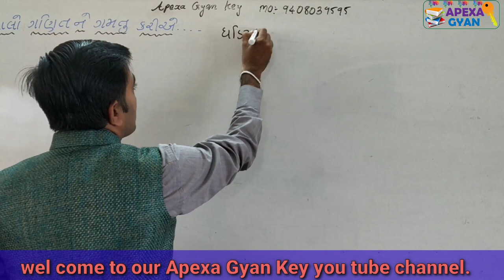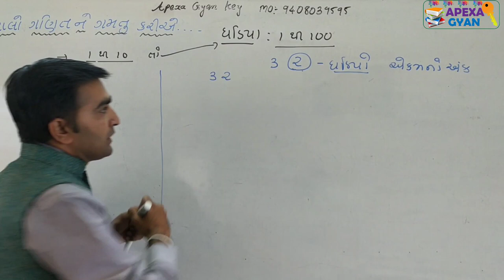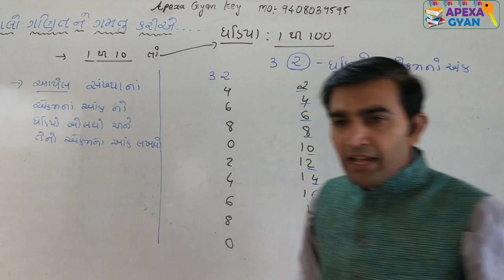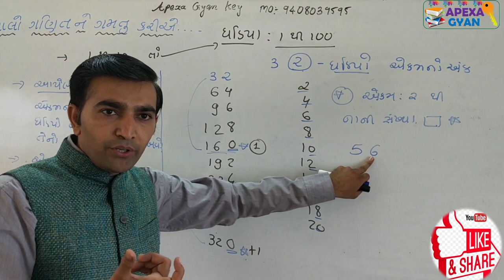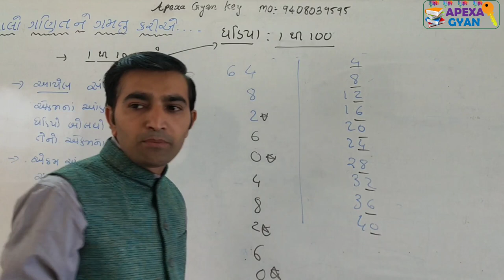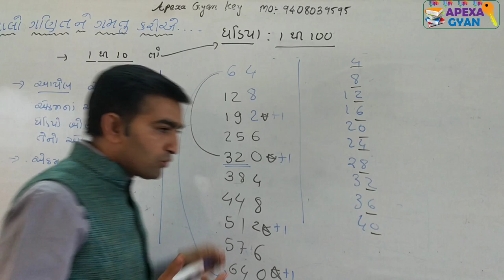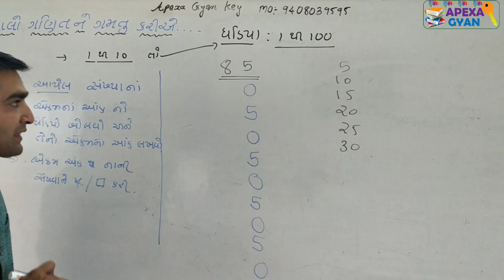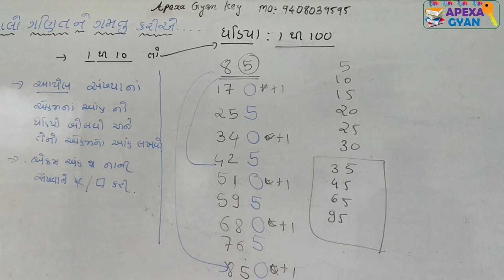1 થી 100 ના ધડિયા જાતે બનાવો ભાગ -1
નમસ્તે મિત્રો,આજે આ વીડિયો માં વૈદિક ગણિત થી કોઈ પણ સંખ્યા નો ધડિયો જાતે બનાવી શકો છો.ચાલો ગણિત ને ગમતું કરીએ જે અંતર્ગત અમારો પ્રયાસ એ જ છે કે ગણિત નો ડર દૂર થાય તે માટે આજે ખૂબ જ ઉપયોગી ઘડિયા સમજવાનો પ્રયાસ કરવામાં આવ્યો છે.